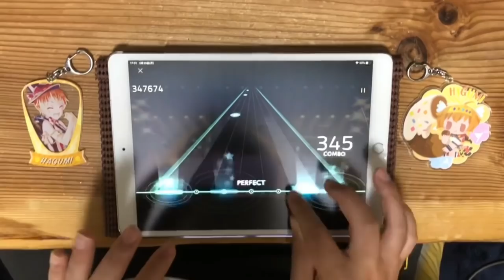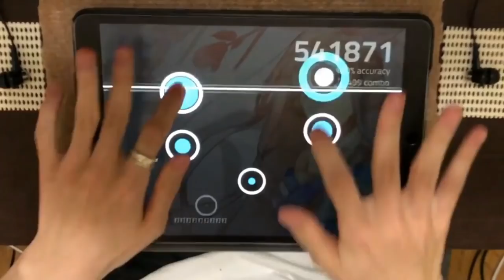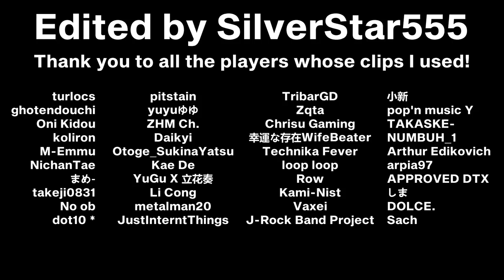DADADADADADADADADADA in 40 Rhythm Games!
DADADADADADADADADADA, also known as 打打打打打打打打打打 is a song written in the traditional japanese genre of music. It first appeared in REFLEC BEAT groovin'!! From there, it would be brought into other BEMANI rhythm games such as beatmania IIDX and pop'n music. However, it would only gain true notoriety in the west after the submission of an osu! map by Lokovado which would eventually be entered into the Loved category of maps in 2018. This cemented the song's place in rhythm games in the west as well, later being charted by fans in Beat Saber and Cytoid.

Want to be in the compilations?

Below is a list of the players, their games, a link to their videos and a timestamp.

0:00 / turlocs / osu!mania /
0:10 / ghotendouchi / Jubeat analyser /
0:17 / Oni Kidou / AUDICA /
0:24 / koliron / osu!catch
0:30 / M-Emmu / Muse Dash /
0:36 / NichanTae / REFLEC BEAT groovin' /
0:42 / まめ- / BeatTube /
0:48 / takeji0831 / BangDream! /
0:55 / No ob / SDVX II /
1:01 / dot10 * / Seaurchin /
1:07 / pitstain / Cytoid /
1:16 / yuyuゆゆ / LoveLive! School Idol Festival /
1:22 / ZHM Channel / BeatStream /
1:32 / Daikyi / OpenITG /
1:38 / Otoge_SukinaYatsu / Cytus /
1:44 / Kae De / Stepmania /
1:50 / YuGu X 立花奏 / Malody /
1:56 / Li Cong / O2Jam /
2:02 / metalman20 / Spin Rhythm XD /
2:12 / JustInterntThngs / Lanota /
2:18 / TribarGD / Geometry Dash /
2:27 / Zqta / Intralism /
2:39 / Chrisu Gaming / RoBeats! CS /
2:45 / 幸運な存在WifeBeater / Quaver /
2:52 / Technika Fever / TECHMANIA /
2:58 / loop loop / Etterna /
3:09 / Row / Clone Hero /
3:15 / Kami-Nist / Sound Space /
3:21 / Vaxei / osu! /
3:27 / J-Rock Band Project / Rock Band /
3:37 / 小新 / Beat Saber /
3:42 / pop'n music Y / pop'n music /
3:49 / TAKASKE- / Dance Dance Revolution /
3:55 / NUMBAH_1 / Pump It Up /
4:01 / Arthur Edikovich / Piano Tiles: UMod /
4:07 / arpia97 / Nostalgia Op.3 /
4:14 / APPROVED DTX / DTXMania /
4:20 / しま / Taiko No Tatsujin /
4:26 / DOLCE. / Beatmania IIDX /
4:32 / Sach / Project DIVA 2nd /

Song by Hige Driver & ヒゲドライバー join. SELEN

Edited by SilverStar555 :)

Original description:
DADADADADADADADADADADADADADADADADADADADADA
help me